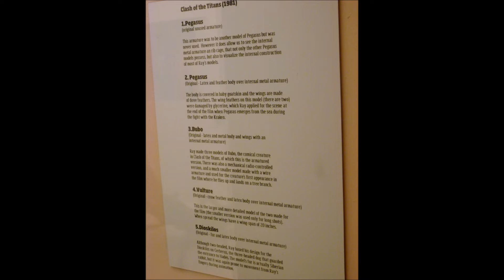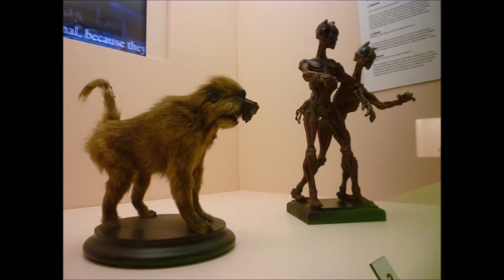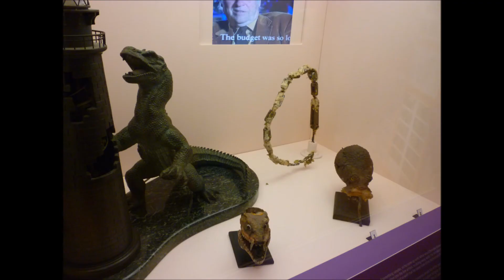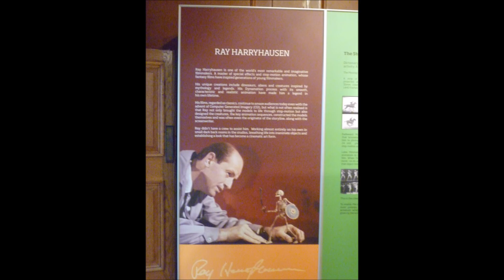Ray Harryhausen London Film Museum Exhibition, a photographic record.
Ray Harryhausen had a special exhibition called Myths and Legends at the London Film Museum, celebrating his 90th birthday.  Many famous people were there including Peter Jackson, John Landis, Rick Baker and Caroline Munro, among many others. I took over 300 photos of the event which I have collated here in this slide show of photos.  These are "warts and all" photos of everything I took, including all of Ray's wonderful models. Hope you enjoy what to me was a very special day.